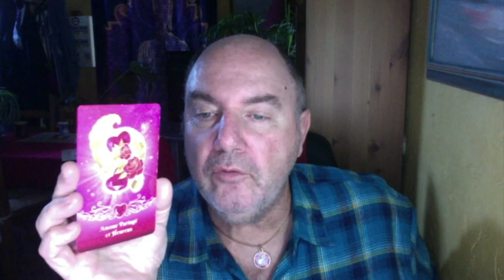Horoscope Scorpion Mois d’Octobre 2023 : Retour à l'équilibre Intérieur !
Horoscope  Scorpion Mois d’Octobre 2023

Consultation à partir de 30 euros.

Oracle au Quotidien – Oracle les Portes de l’Âme – Oracle les Portes de l’Univers -  Oracle des Portes de l’Intuition – Oracle TeenAngel – Oracle des Maîtres Ascensionnés - Oracle des Fées – Oracle le Pouvoir de l’Amour - Oracle du Sacré  Cœur - Oracle  Réponses Angéliques.

Merci à Youtube Music  pour le titre : Malandragem de Quincas Moreira